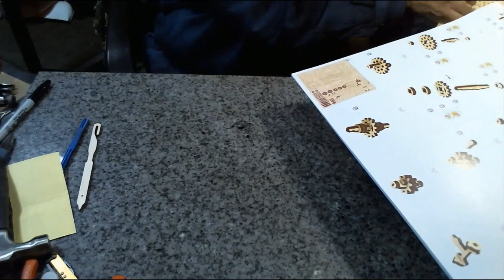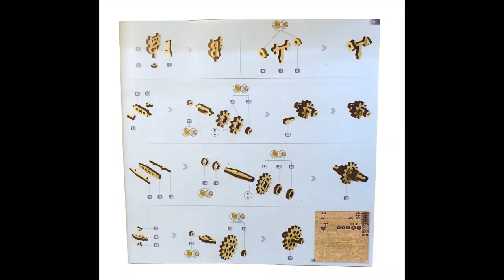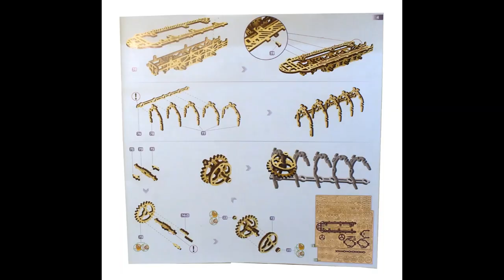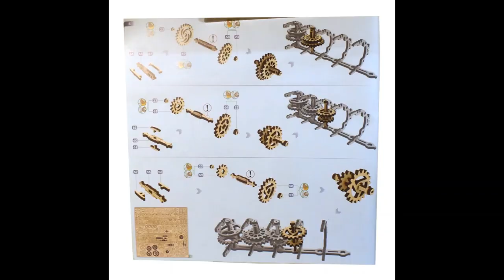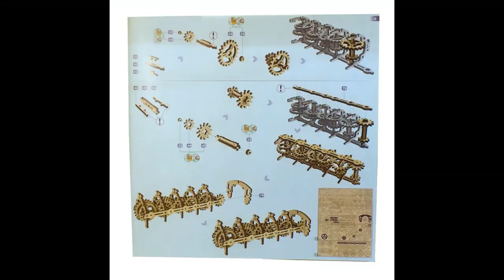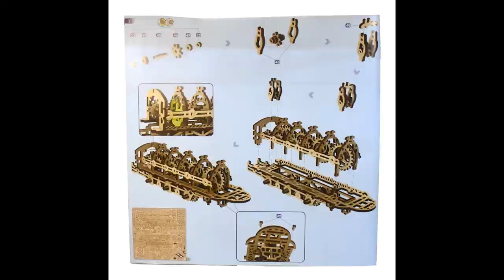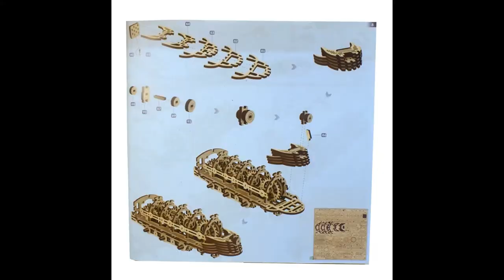WOODTRICK MODELS ATLANTIC EXPRESS PART THREE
Part three consists of steps two through eight.  Unfortunately, the video for step three became corrupted so was unusable.  However, I did manage to get photos.  Now it's on to more.  Keep watching as another update will be posted soon.